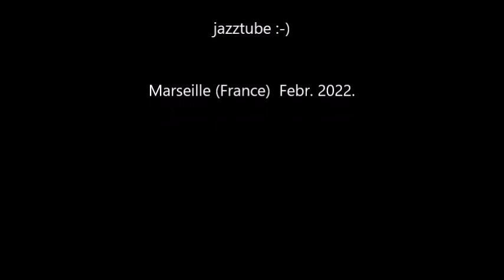Tramway in Marseille - Strassenbahn - Villamos - Ligh rail - רכבת קלה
The Marseille tramway (French: Tramway de Marseille) is a tramway system in Marseille, France. The city's modern tram network now consists of three lines, serving 32 stations and operating over 15.8 kilometres (9.8 mi) of route.[1] The current, modern Marseille tram network opened on 7 July 2007